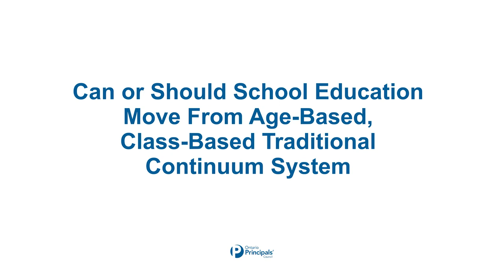Michael Fullan Leading Educators Around the Plant videotape with OPC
Michael Fullan responds to 8 Killer Change Questions from a group pf Australian school principals visiting Ontario Principals Council (33 minutes)